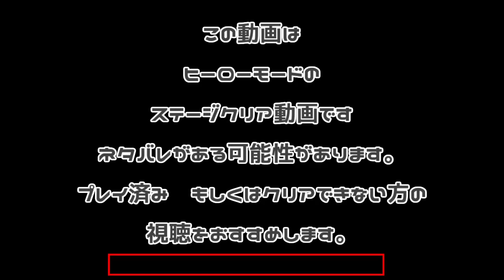ヒーローモード 4-12 クリア動画(サイト4 No12) スプラトゥーン3 (ホクサイ)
!!ネタバレの可能性があります!!
ネタバレを見たくない方はブラウザバック推奨です！！
↓このステージのブキ一覧↓
(おすすめ武器/ホクサイ)
↓活動をもっと応援してくださる方はどうかこちらへ投げ銭(ドネル)を！↓
使用しているBGMのサイト(使用してない場合があります)